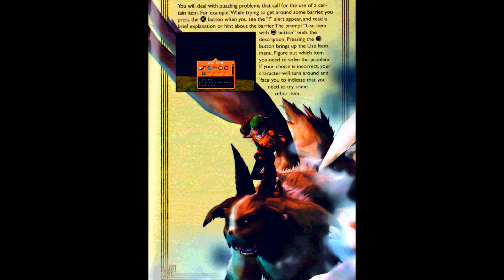Dark Cloud OST - Main Theme (Bossa Nova Version)(HQ/HD)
This is played at the end I believe, after you beat the DARK GENIE and return to NORUNE VILLAGE. This is my favorite out of ALL the soundtracks in BOTH GAMES! XD. Enjoy

Do you want to download this AMAZING soundtrack and MANY MORE???. Well LOOK NO FURTHER!

Images are screenshots from the game itself taken by me :)